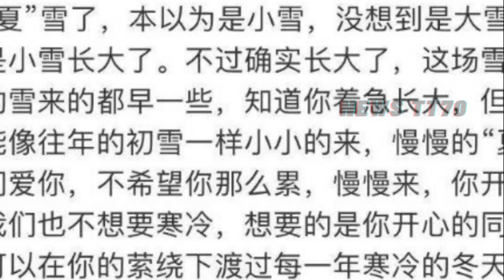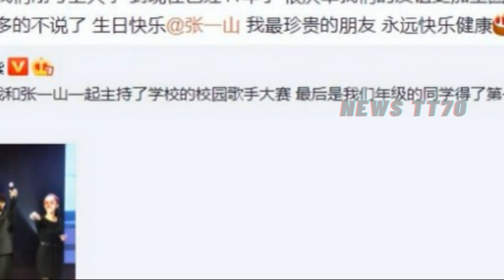【NEWS TT7011月8日】张一山 为#杨紫 庆生，简单粗暴，他们的神仙友谊还能坚持多久？yangzi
张一山 为#杨紫 庆生，简单粗暴，他们的神仙友谊还能坚持多久？yangzi